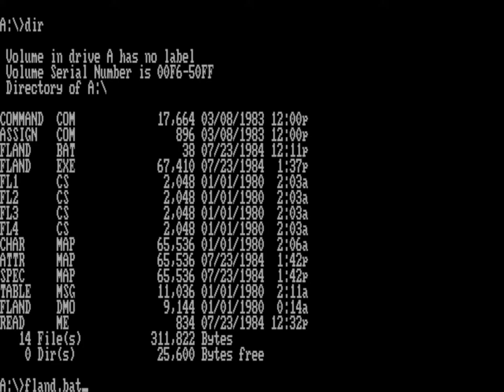EGA Fantasy Land Demo (PC MS-DOS, 1984)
Fantasy Land is a demo to showcase the capabilities of EGA graphics. It was released by IBM in 1984.